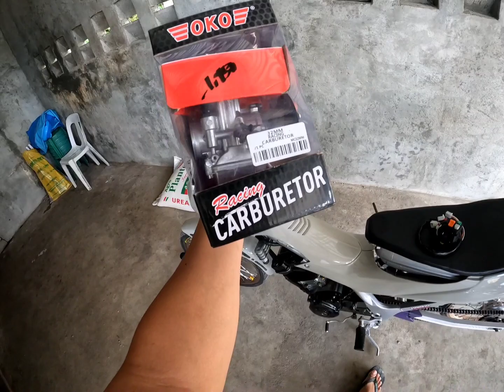Installing 32mm carb on raider 150 gen 2 | TOP SPEED